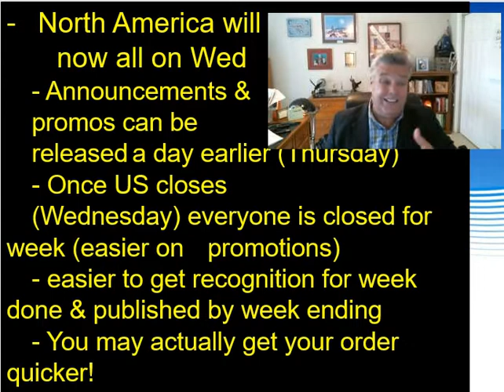JULY 2018 CANADA to WEDNESDAY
Beginning with the July commission month, Canada will be on a Wednesday commission closeout day!